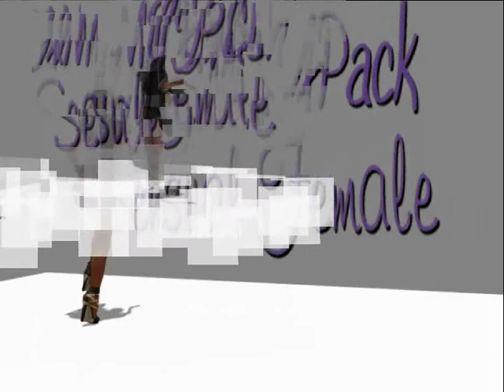A&M MOCAPack Sensual Female By Daniela Pherala